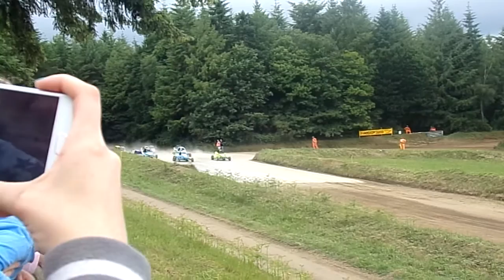Finale Junior sprint Baud 2016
Finale sprint car catégorie Junior sprint le 12 Juin 2016 a Baud dans le Morbihan lors du championnat de France de camion cross